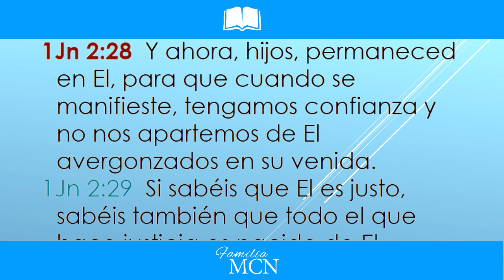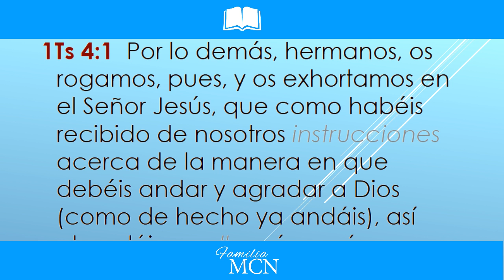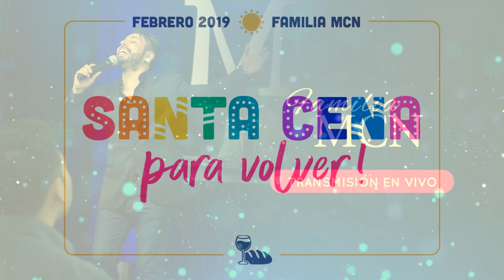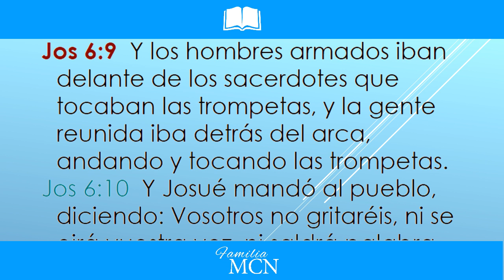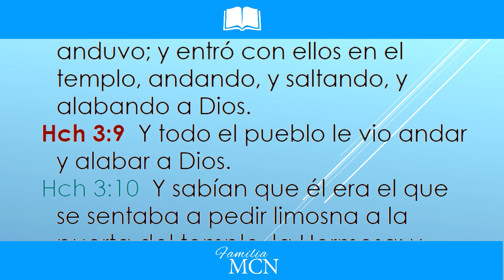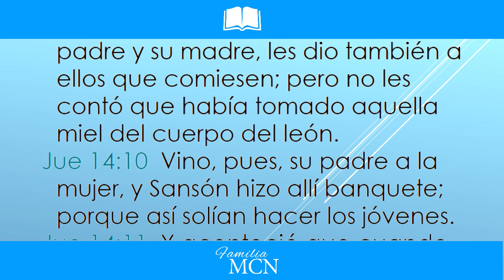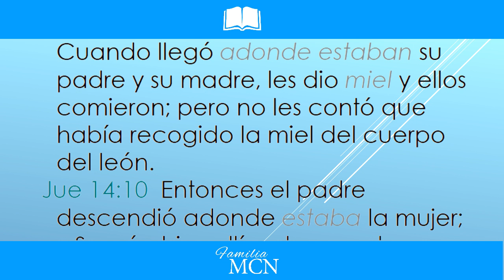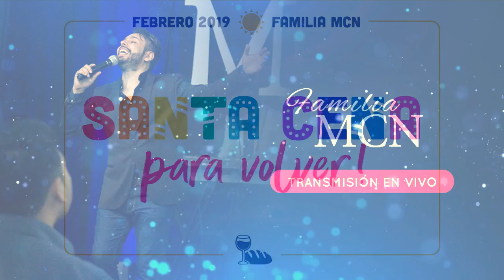"Andando en el camino" | Santa Cena 10-2-19 | Martin Salazar